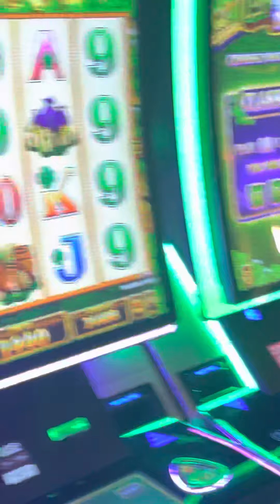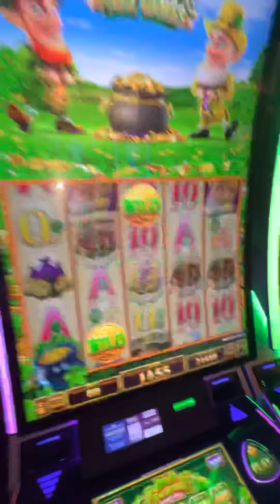CIRCA RESORT GAMING FLOOR MAY 2022 LAS VEGAS WARRIORS PLAYOFFS!!